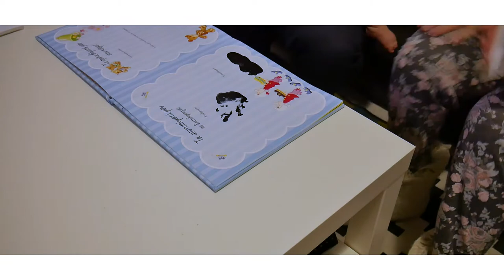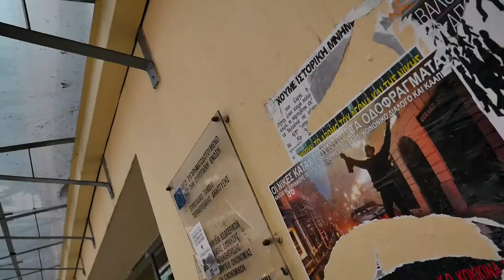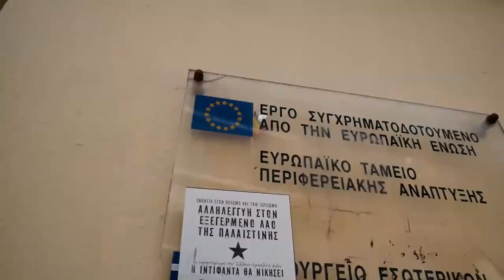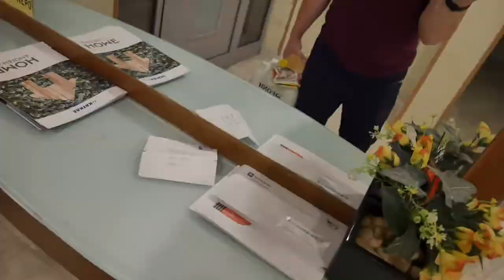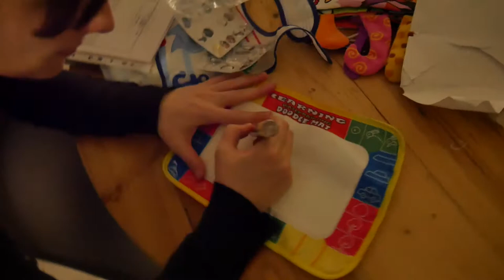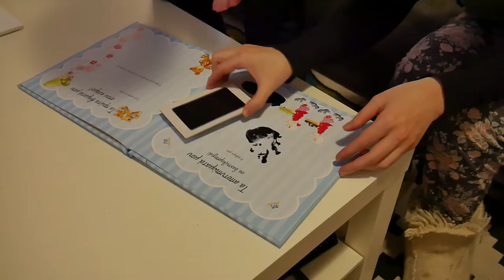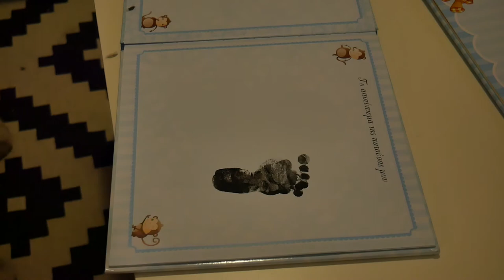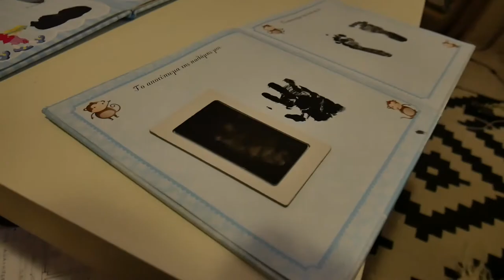THE CUTEST FOOTPRINTS EVER! | Tiny sweet baby feet! - Vlog 573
We tried to make Jason's small footprints exist forever in a book, but it didn't seem as easy as it looked!

I love Volos, but some things really are strange and should change.
This gorgeous city and this time change is messing with my brains!